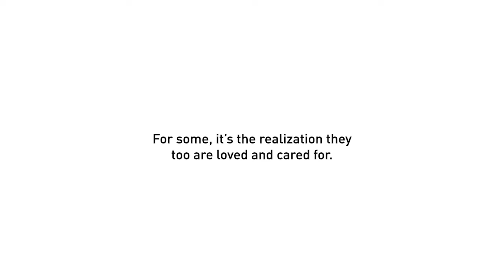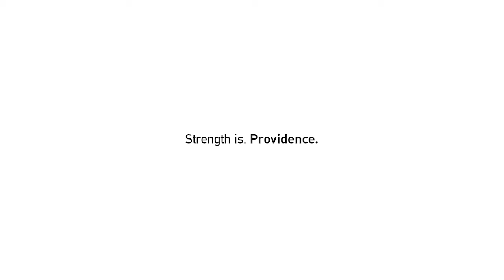Gary and Lynda's Story ~ Strength is. Support.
Lynda's husband, Gary, was diagnosed with Alzheimer's in 2012, which brought about many changes to their day-to-day life.

Lynda found Providence Healthcare's Adult Day Program which provided much-needed care for Gary and caregiver support for her. It made Lynda feel good knowing Gary was being cared for by the loving staff at Providence.

Strength is. Support.
Strength is. Gary and Lynda.
Strength is. Providence.